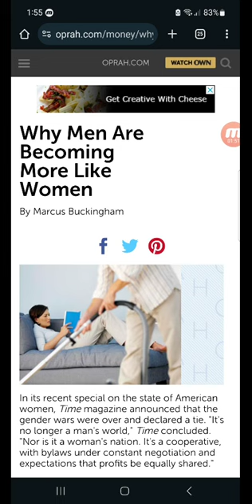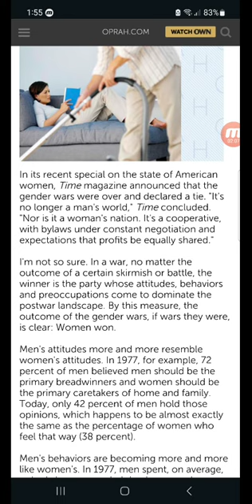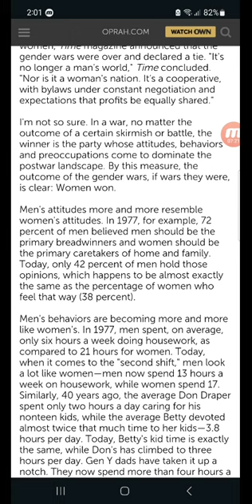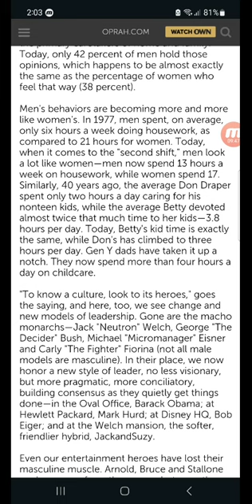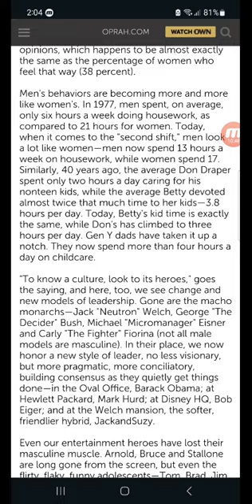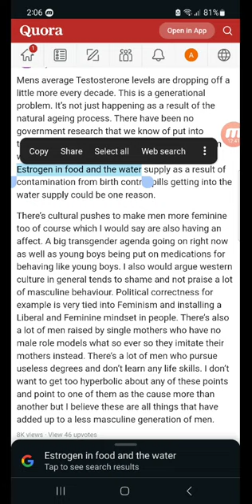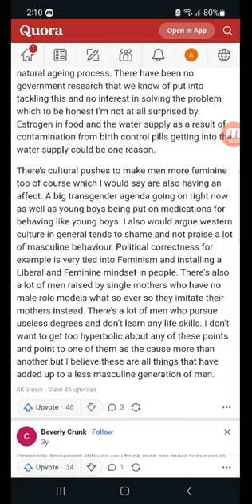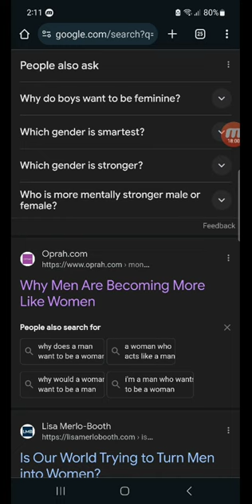they want men to be feminine